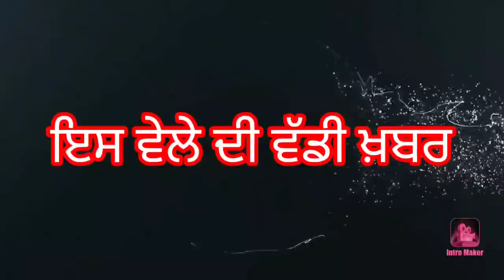punjabi news today live - Punjab Weather Today - Punjab News